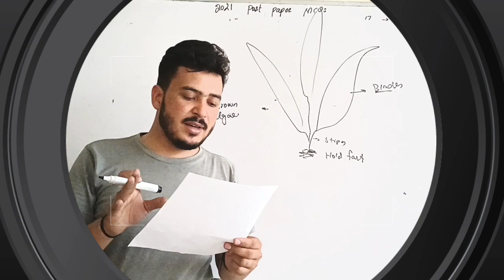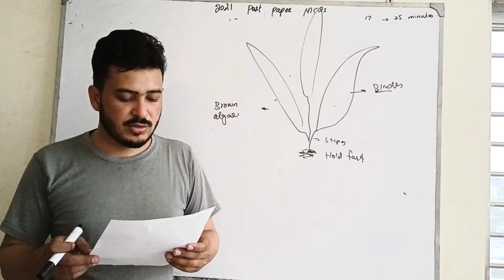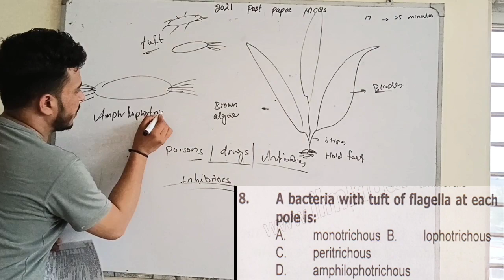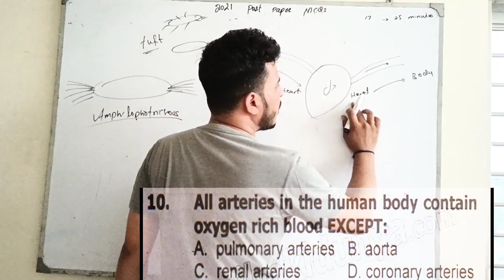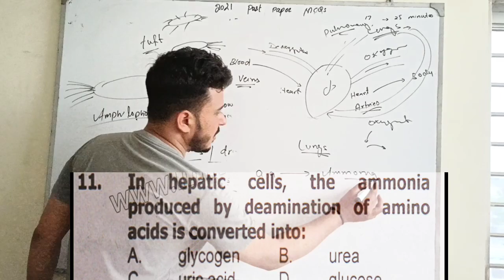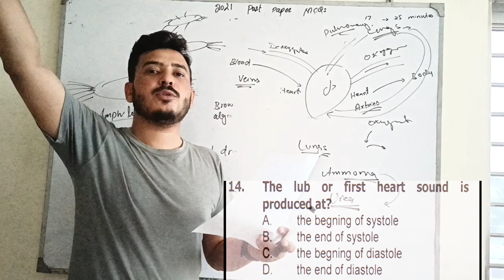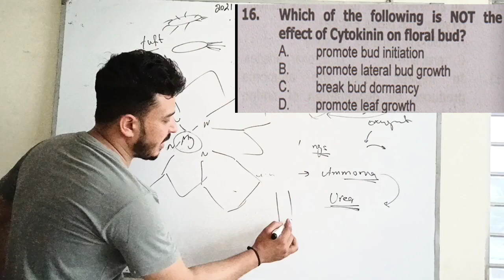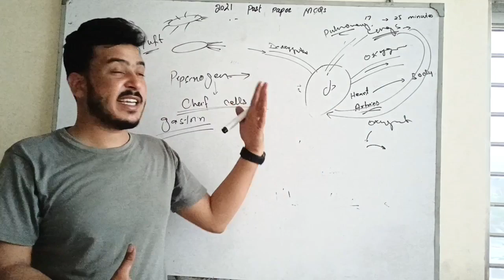Biology important questions class 11 2023 |mcqs FBISE| past paper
Aoa students!
In this lecture we will continue the series of important mcqs in Biology class 11 and we will focus on federal board upcoming examinations 2023.
These mcqs will be random and all over from the text book.
Pay attention to this series, and Insha Allah you will succeed in examination with appreciable marks.
plus one biology important questions
class 11 biology
class 11
class 11 biology chapterwise mcq question
important questions of biology for class 11
biology class 11 important question
class 11 important question biology
class 11 biology most important question
class 11 biology important question for exam
class 11 biology chapter wise important questions
biology class 11 important question and tips
class 11 most important question biology 2020
2023
T cells
immunity
T lymphocytes
Krebs cycle
Glycolysis
Protists
Fungi
Sclerenchyma
Parenchyma
Systole
Diastole
Heart
Gastric juice
Gastrin
Secretin
Active immunity
Passive immunity
Clostrum
Bone marrow